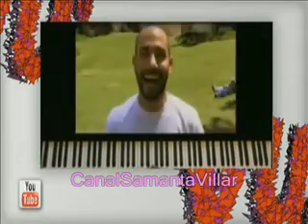Samanta Villar en YU (30-04-2013)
Completo - Samanta Villar en YU (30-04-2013)